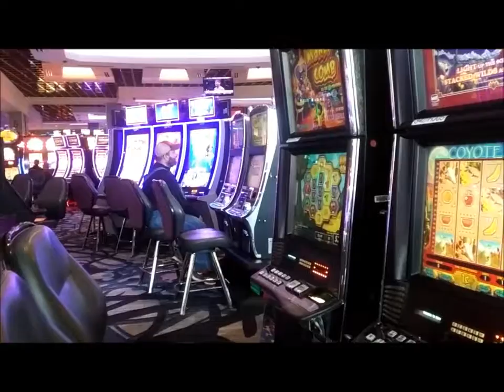Bloody Marying before driving to New Orleans